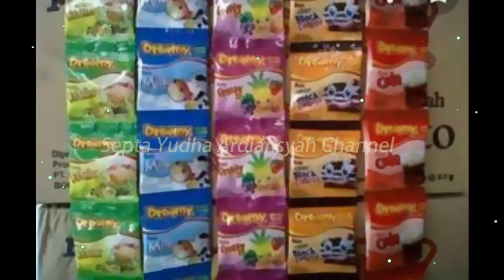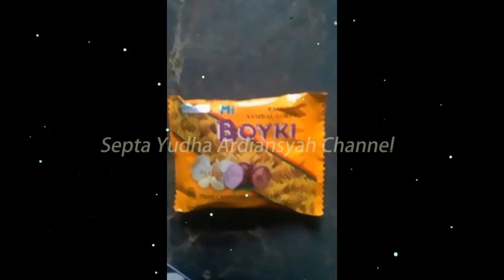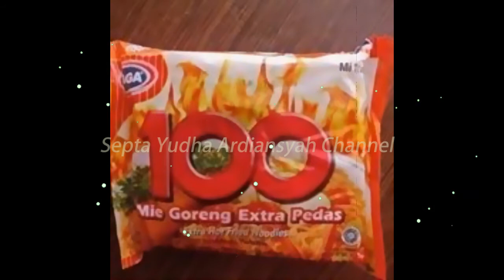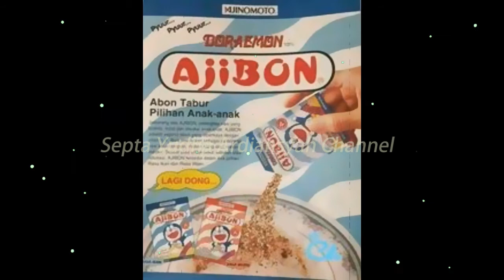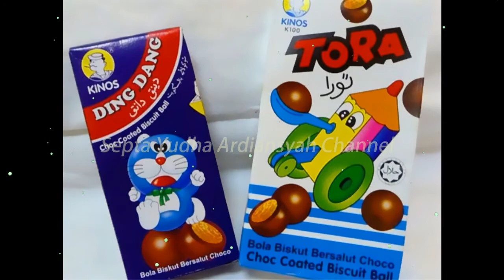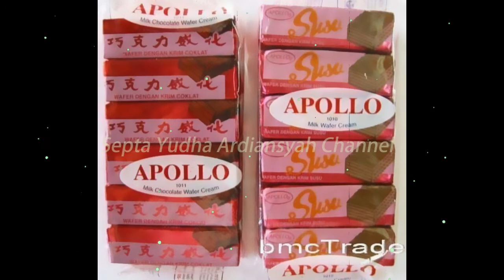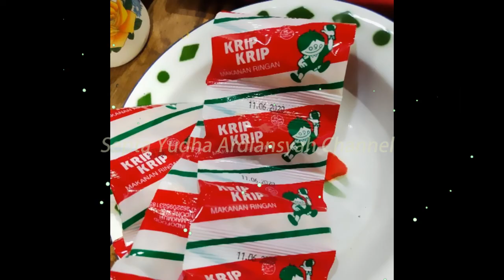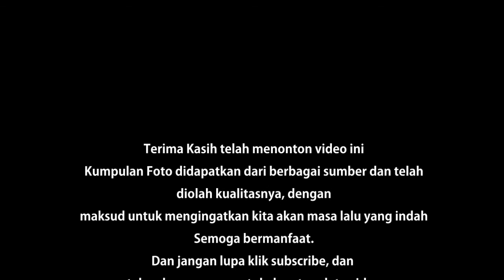Nostalgia: 100 Makanan & Minuman Jadul Generasi 80an dan 90an / Part 2 (HD)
Untuk anak generasi 80an dan 90an tentunya dulu memiliki kenangan ketika sedang "JAJAN" atau membeli makanan dan minuman. Makanan dan Minuman nya pun sangat beragam, dan tentunya dengan menonton video ini kalian akan ingat. Berikut kami coba mengumpulkan gambar-gambar yang telah kami olah, sehingga dapat mengingatkan kita bagaimana kenangan kita dulu saat melihat, membeli ataupun menikmati makanan & minuman tersebut.
Semoga video ini bermanfaat dan dapat membuka memori lama kita :)